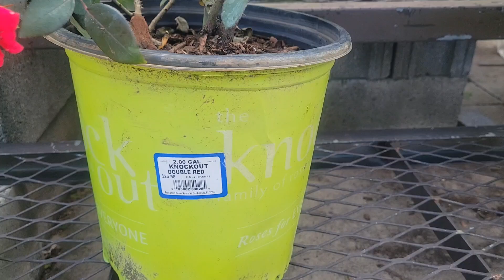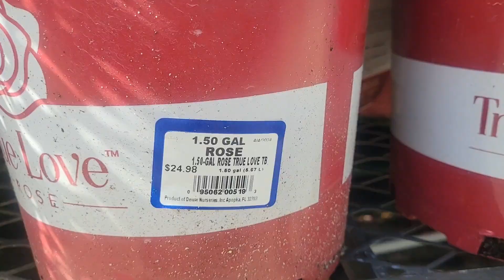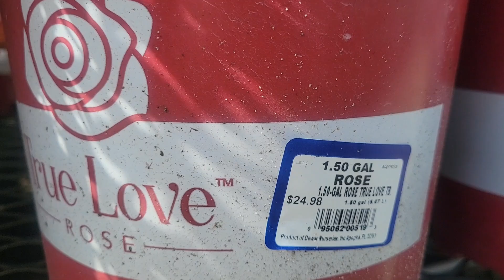Roses. Lowe's Garden Center.